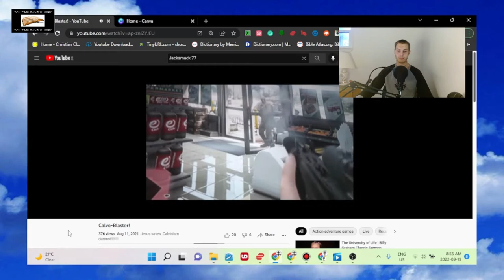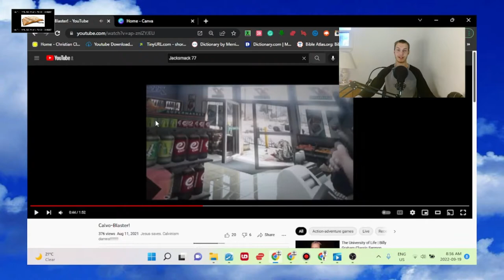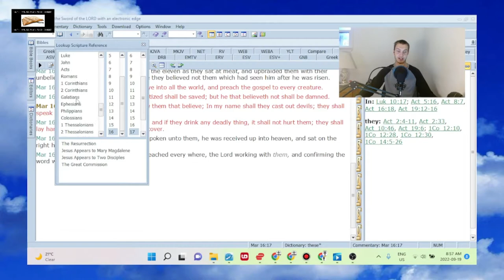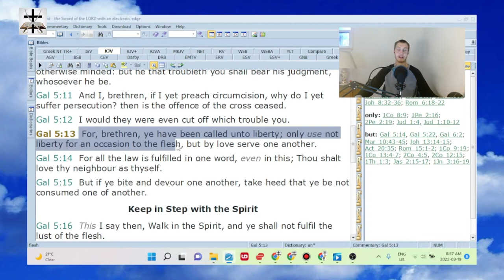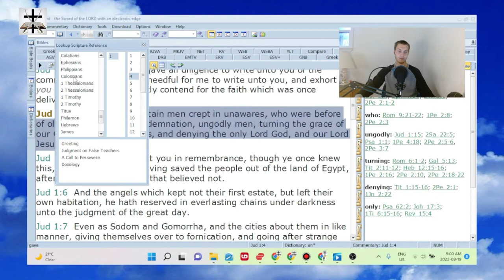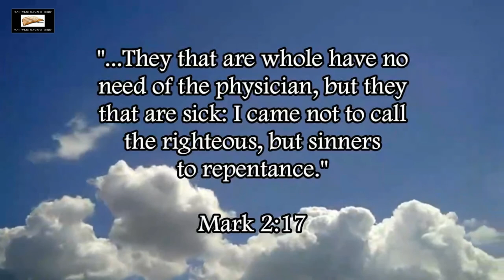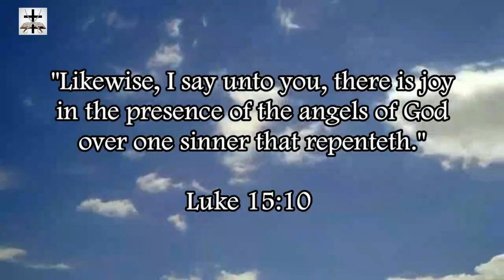Jacksmack666 & The End Results Of Antinomian Heresy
Jacksmack77 (Jacksmack666) continues to show the unfruitful wicked end results of antinomian heresy. The antinomian heresy of Jacksmack666 is demolished in Galatians 5:13, Romans 6:1-2, Romans 6:15, Jude 1:4, and 1 Peter 2:16.